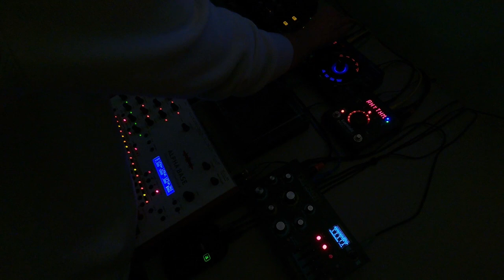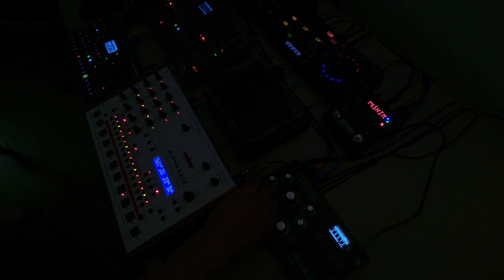JoMoX ALPHA BASE & Dreadbox Typhon_Techno Jam MMM